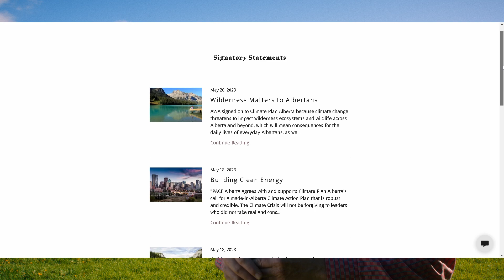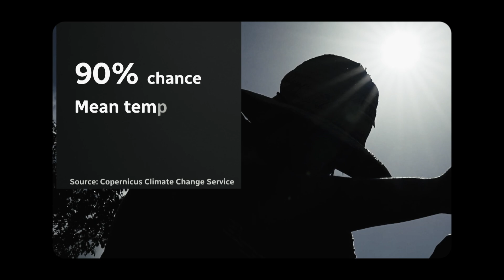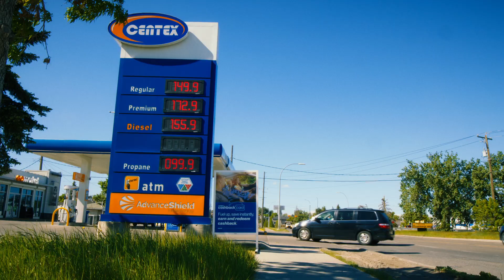Climate Plan Alberta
Roger Gagne is founder of Climate Plan Alberta, a non-partisan chorus of voices urging strong climate action in the province.

"Climate change is a massive global problem, and we need to do our part.
And it is an urgent one; on one day in April 2022, over 1000 climate scientists worldwide risked arrest in civil disobedience actions to draw our attention to the crisis.

"Companies, investors, communities and governments around the world have been accelerating a shift to a low-carbon economy. Alberta must not get left behind.

"We are not energy experts, nor economists. Climate Plan Alberta does not presume, beyond the broadest strokes as suggested on our Background Page, to prescribe any detailed version of a Provincial climate plan; our Government has their own scientists and policymakers who know what a credible plan consists of in 2023. We also know that there are several qualified experts eager to step in and critique any proposed climate plans. Finally, there is already a born-and-based-in Alberta think tank, which the Alberta Government referred to as an "expert source" and "a well-respected, non-partisan environmental policy think tank" in court filings at the Supreme Court of Canada, which has recently put out a report with a comprehensive set of recommendations towards a new climate plan for the Province.

"As a non-partisan chorus of voices, the undersigned organizations simply urge the Alberta Government to make our Plan a robust and credible one."

Mario Toneguzzi is a veteran of the media industry for more than 40 years.

Mario was named in 2021 a Top Ten Business Journalist in the world, the only Canadian, and he was also named by RETHINK to its global list of Top Retail Experts 2024.

He is Co-Editor-in-Chief at Retail Insider, Managing Editor at Canada's Podcast, a national freelancer and owner of Mario Toneguzzi Communications Inc.